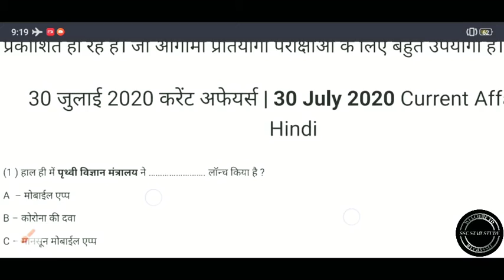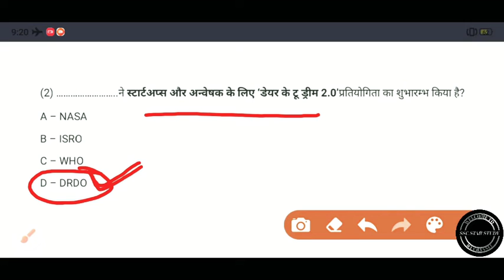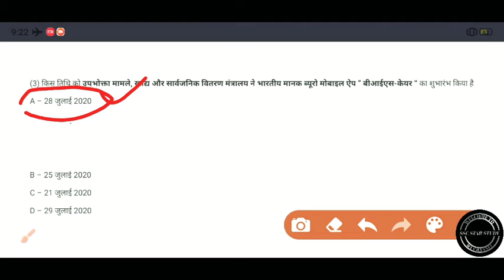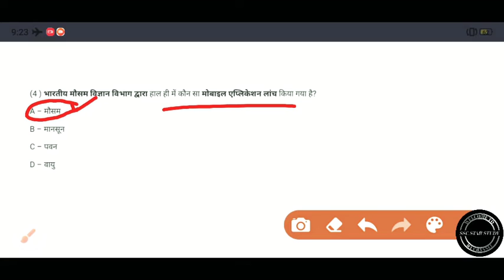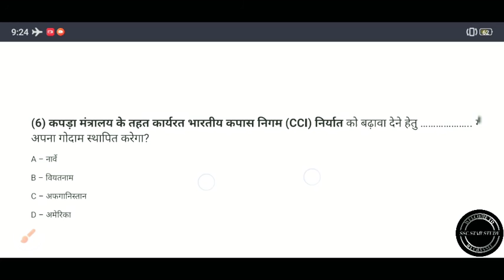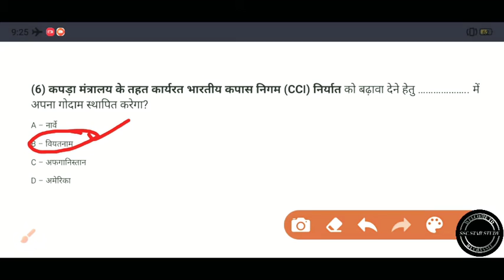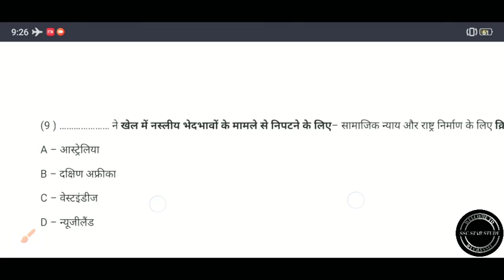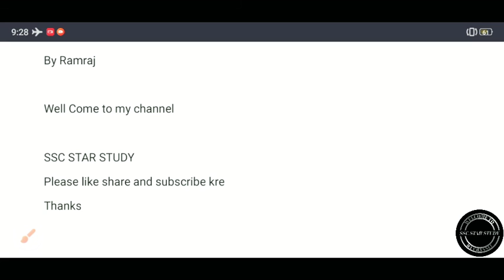Daily Current Affairs | Current affairs in Hindi | डेली करंट अफेयर्स । SSC STAR STUDY 30 July 2020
Daily Current Affairs | Current affairs in Hindi |
डेली करंट अफेयर्स ।
SSC STAR STUDY
  By Ramraj

30 July 2020